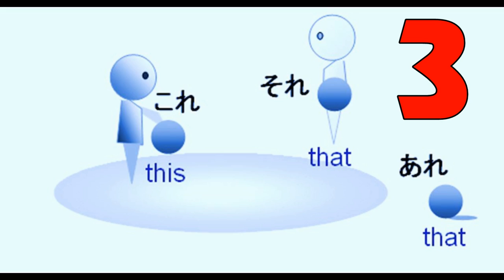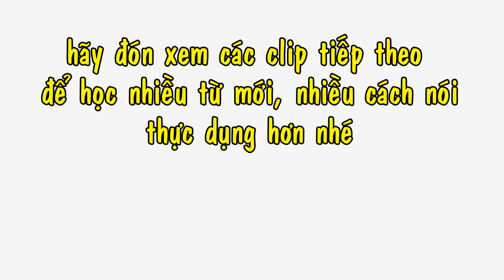[Sơ cấp - bài 7] Chỉ từ là gì? + trờ từ の và も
Bài ７: Chức năng của trợ từ の và Chỉ từ
１．Chỉ từ
この + N: N này
その + N: N đó
あの + N: N kia
これは：Đây là
それは：Đó là
あれは：Kia là
２．Trợ từ の
Ý nghĩa: Của
わたしのほん：Cuốn sách của tôi
３．Trợ từ も
Ý nghĩa: Cũng
私もベトナムじんです：Tôi cũng là người Việt Nam